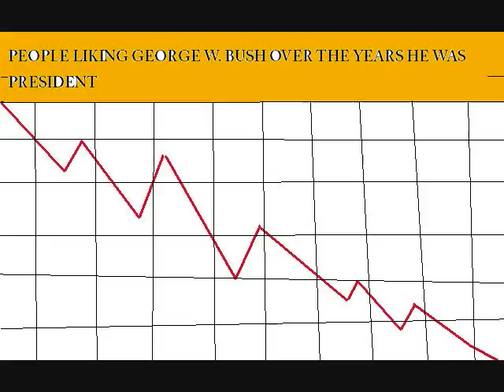Paintings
paintings i made with microsoft paint